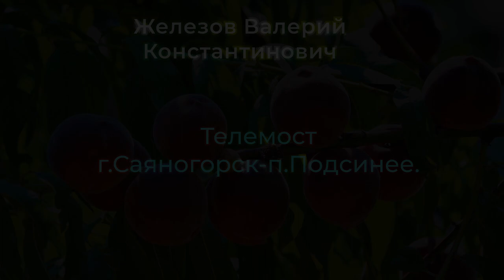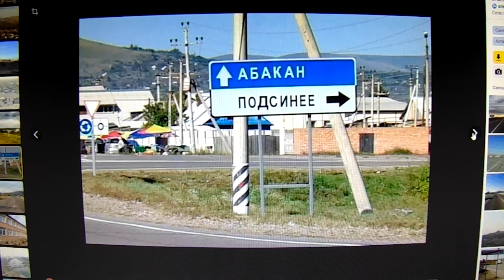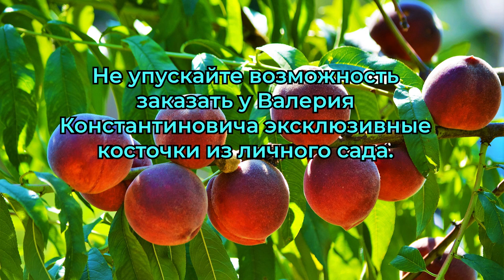Телемост. г. Саяногорск-п.Подсинее.